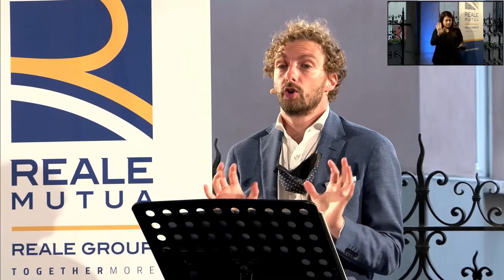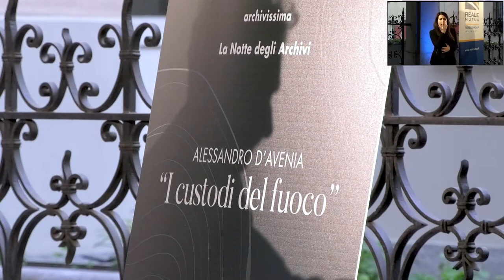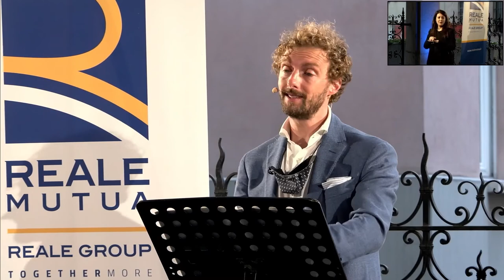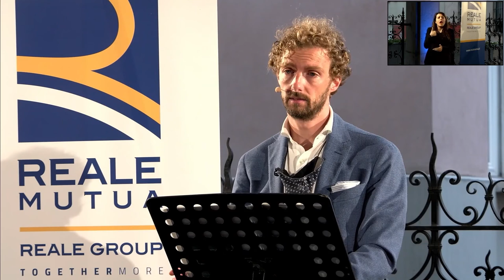"I custodi del fuoco" di Alessandro D'Avenia - La Notte degli Archivi 2021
In occasione della Notte degli Archivi, evento di apertura del festival Archivissima, il Museo Storico Reale Mutua ha ospitato lo scrittore Alessandro D'Avenia, padre di best-seller quali "Bianca come il latte, rossa come il sangue" (2010) e "Ciò che inferno non è" (2014).

In occasione della Notte degli Archivi, lo scrittore siciliano ha letto, accompagnato da un interprete LIS, il suo racconto inedito "I custodi del fuoco", storia di un surreale dialogo su arte e disincanto, memoria e oblio, fuoco e acqua.
Prendendo spunto dalle origini della Società Reale Mutua, nata per proteggere dalle fiamme degli incendi, lo scrittore ha sollecitato una riflessione su un altro tipo di fuoco: quello dell'ispirazione creativa, da custodire accuratamente affinché non si spenga e illumini le generazioni a venire.